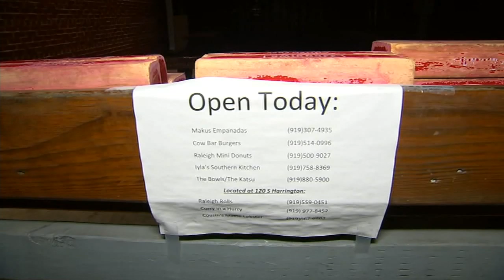Restaurants promote GreatAmericanTakeout campaign during coronavirus pandemic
Spots like Morgan Street Food Hall in Raleigh are hoping for a busy Tuesday.